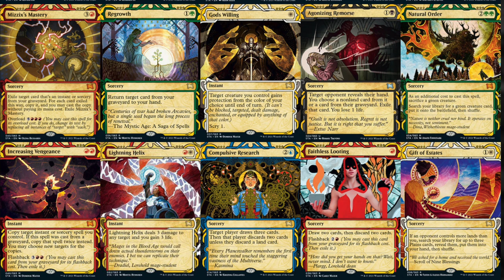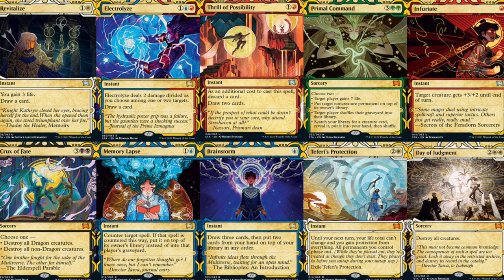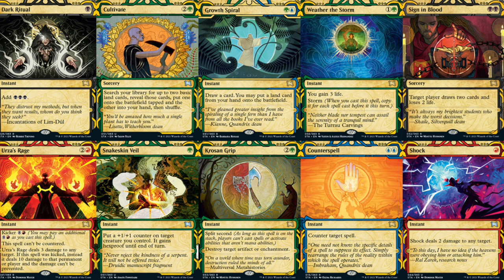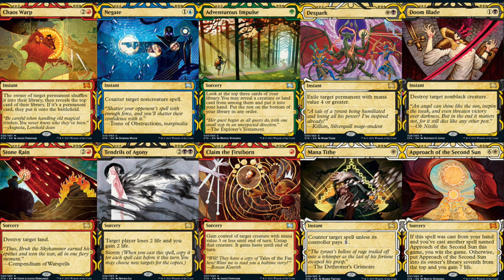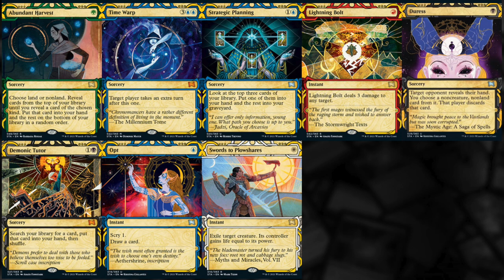Is Strixhaven Mystical Archive Worth Investing In Magic the Gathering?